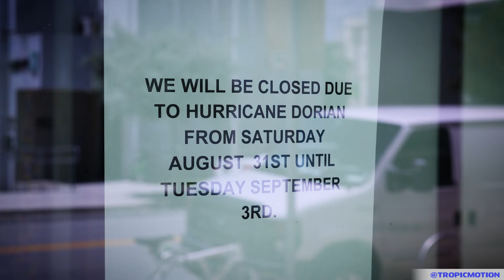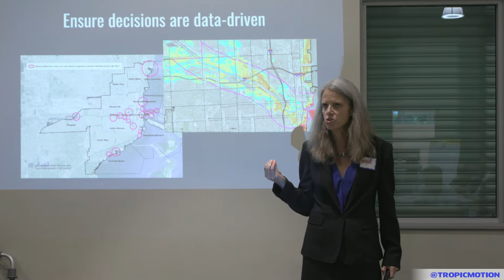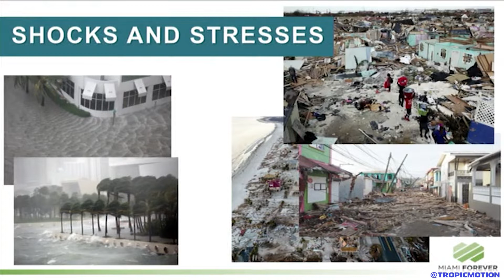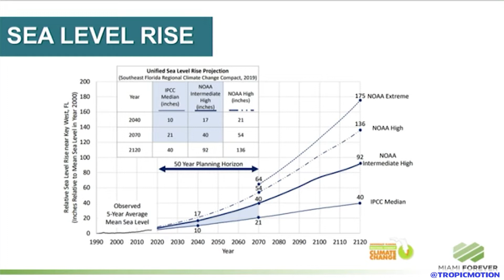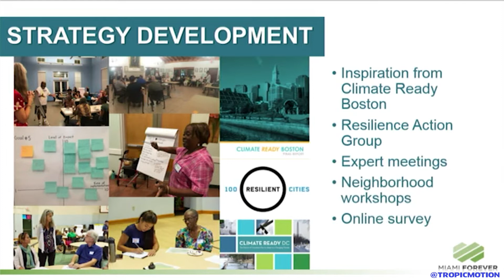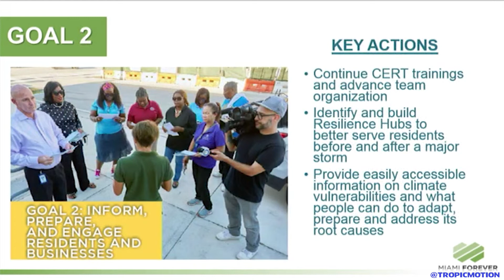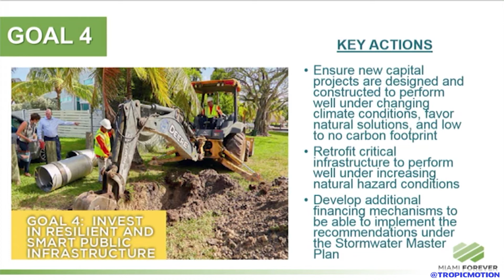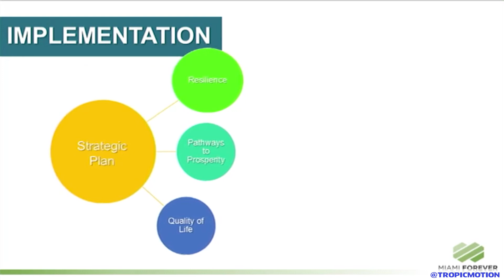Presentation of Miami Forever Climate Ready Strategy with Jane Gilbert and mayor Francis Suarez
Preview of an incoming documentary about the effects of climate change in South Florida.